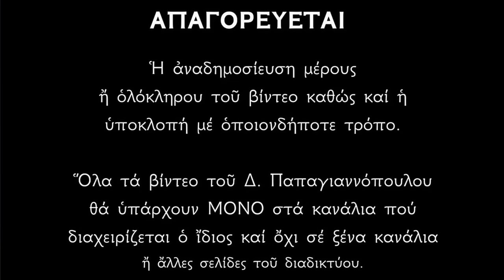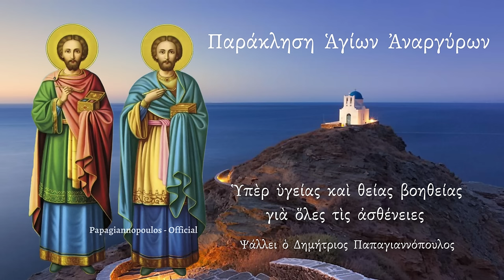🌸 Παράκληση Αγίων Αναργύρων «ΦΑΡΜΑΚΟ» | Θεραπεύει όλες τις ασθένειες !!!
Την ακούμε σε κάθε ασθένεια ψυχής και σώματος.
Όποιος προσευχηθεί με πίστη, το θαύμα θα συμβεί.!!